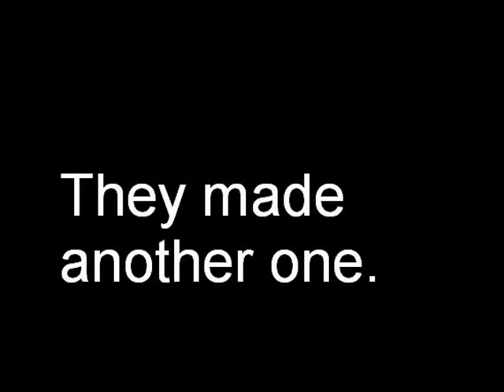APS the movie 3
Trailer fo the NEW APS movie